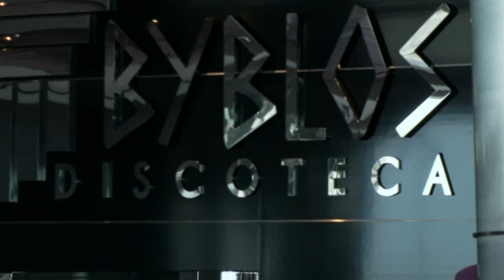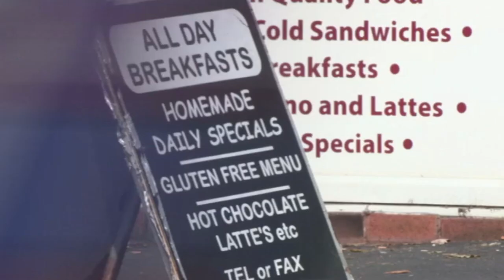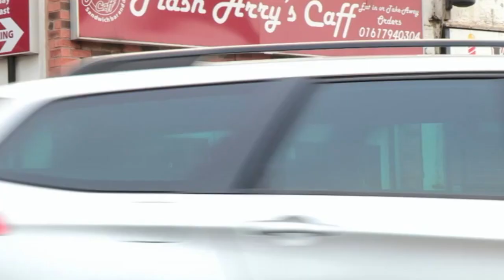Cruise ship Wedding: She might have to miss her own daughter's wedding... | Don't Tell The Bride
Kelly might not be able to have her mother at her cruise ship wedding!